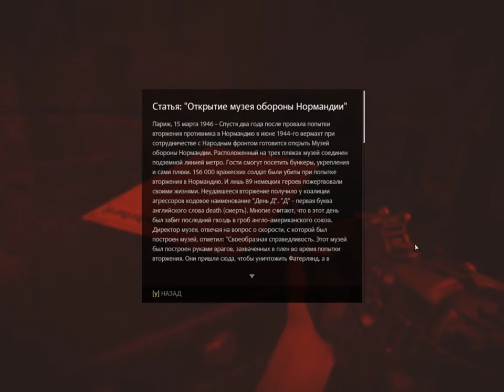Прохождение Wolfenstein: The Old Blood Серия 5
Прохождение Wolfenstein: The Old Blood - Без комментариев.

Самостоятельное дополнение, ставшие полноценным приквелом к оригинальной игре. Сюжет развернется в далеком, от действий оригинальной игры, 1946 году, именно в то время, когда “напичканная” технологиями немецкая машина начала брать верх.